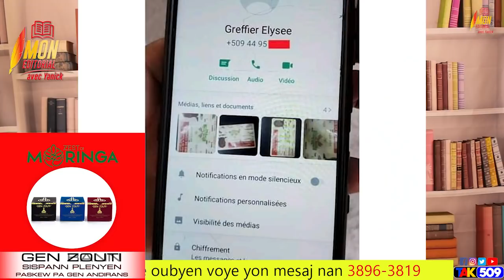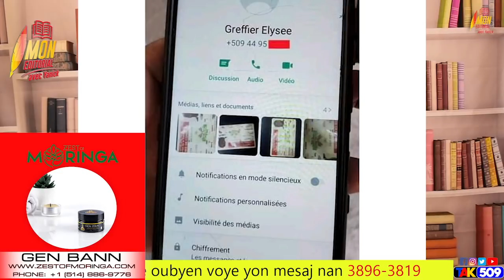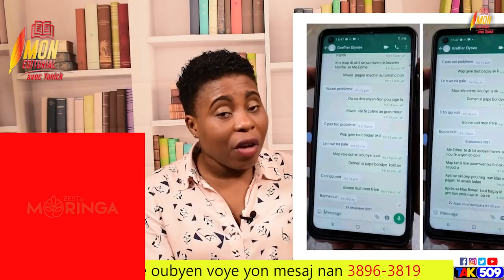Bwa mare. Tout prèv yo pran lari,ni foto ni video, Jovenelis yo pral kontan/ Ariel mechan anpil